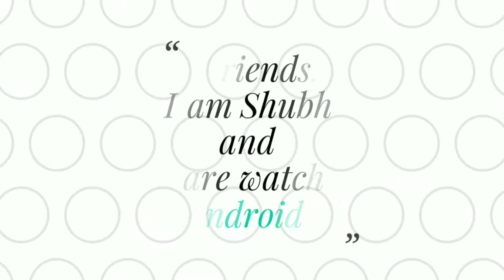Leh Ladakh Natural View || Delhi to Leh Ladakh flight || Vlog 1